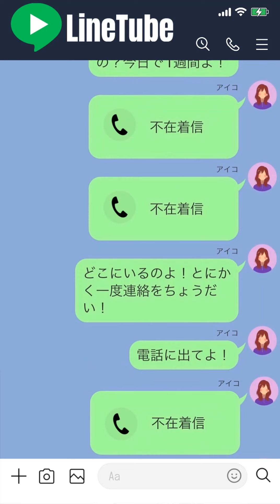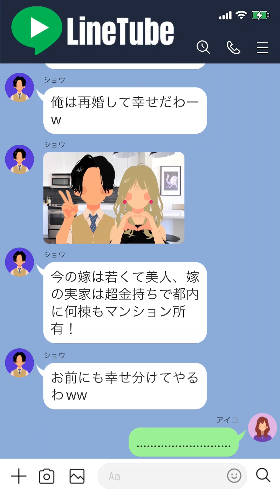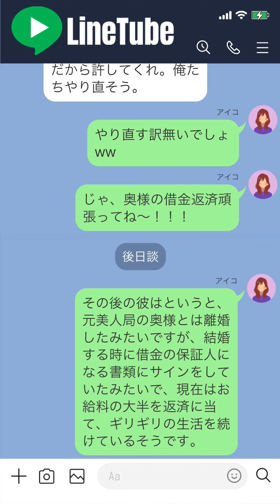【LINE】バレバレ不倫旦那が突然家出し不倫相手と再婚するそうなので、女が有名な美人局であることは黙ってた結果www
当チャンネルでは、LINEのやりとりで展開されていく愉快痛快なエピソードをチャット形式にてご提供いたします。

最後にやってくる驚愕のどんでん返しの数々をどうぞ、ご堪能下さい！

※当チャンネルでご紹介するエピソードは実話をもとに再構築したオリジナルストーリーです。
※当チャンネルのコンテンツを許可なく流用・再編集・転載する行為は固く禁じております。
※当チャンネルの動画内に登場する人物名などは全て仮名であり、実在する同名の人物とは一切関係ありません｡
※当チャンネルではYouTubeガイドラインや著作権など充分に配慮しておりますが、問題がありましたら権利者ご本人様より下記メールまでご連絡ください。確認後、速やかに削除・修正など対応をとらせて頂きます。